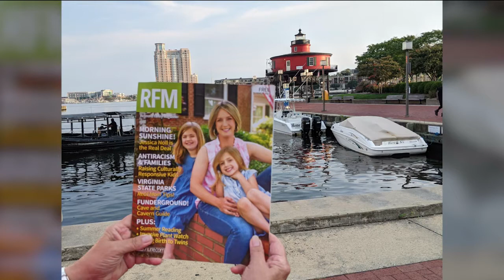Everywhere You Are: Happy Birthday, Logan!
Virginia This Morning viewers share what they've been up to.